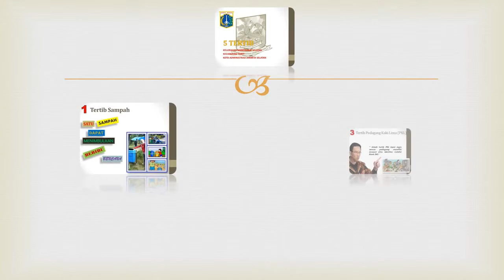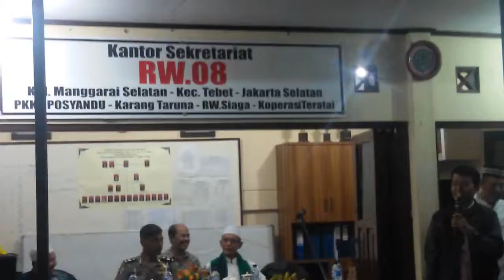Halal Bihalal RW. 08 Kelurahan Manggarai Selatan_30-07-2016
Pengurus RW. 08 Kelurahan Manggarai Selatan menyelenggarakan acara Halal Bihalal di Sekretariat RW. 08 yang dihadiri oleh Lurah Manggarai Selatan, Kasi Pemerintahan & Tramtib, Bhabinkamtibmas. Acara diisi dengan pemberian santunan kepada anak Yatim dan siraman rohani.